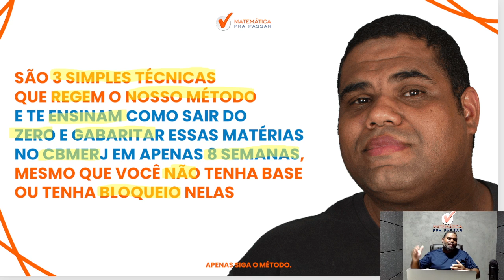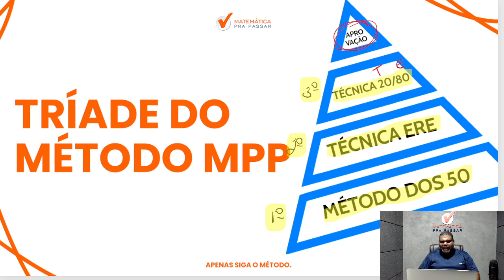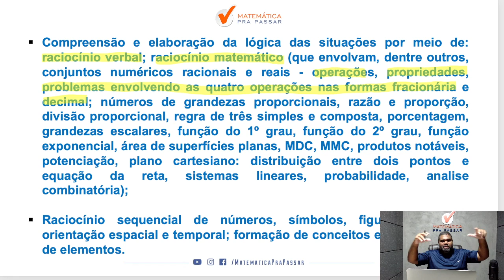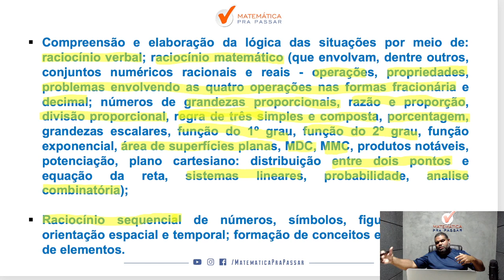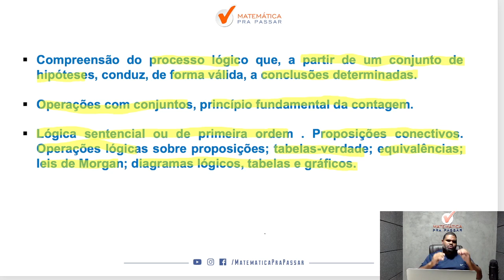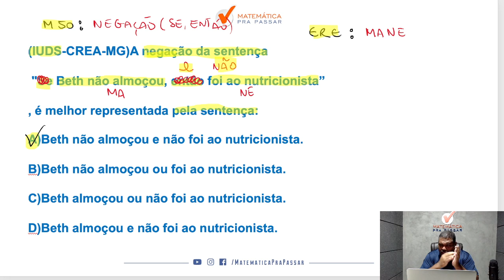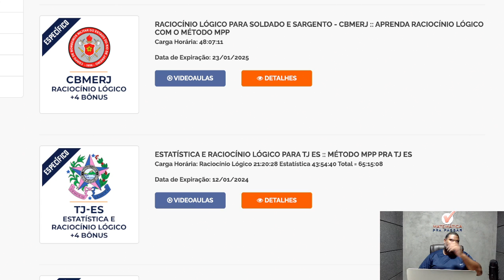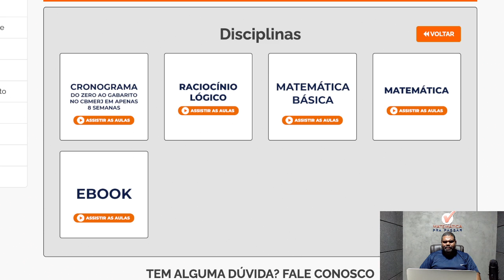O que cai de Raciocínio Lógico para CBMERJ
Você não sabe O que cai de Raciocínio lógico para o CBMERJ?

Agora basta dar o play no vídeo e aprender com o Método MPP O que cai de Raciocínio lógico para o CBMERJ.